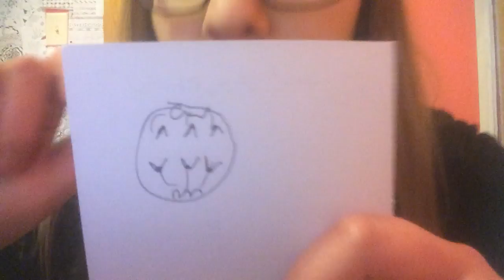Biology Midterm Review 3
In this video, I will go over the notes on Units E and F in question and answer format. With the help of Ryan Gosling memes on every thumbnail for this topic, this will be our best test ever! Maybe this should become my theme? I hope this helps you study!